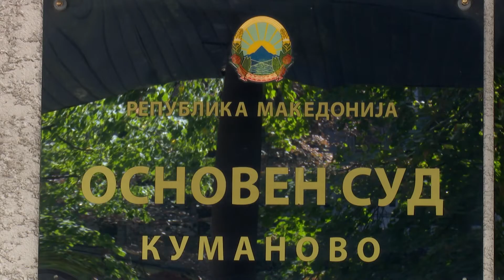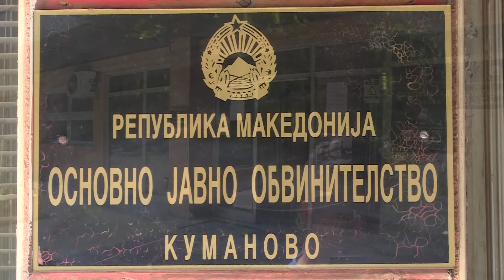Konfirmohet vendimi i Apelit, për vrasësin e Almirit vetëm 4 vite burg